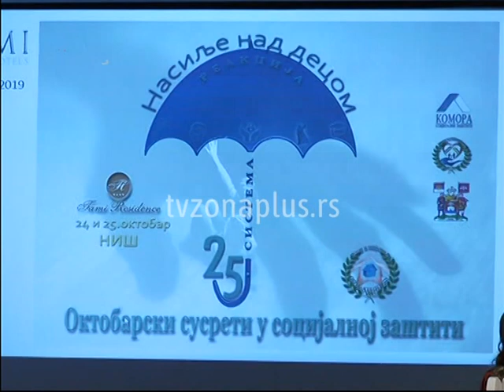NASILJE NAD DECOM REAKCIJA SISTEMA